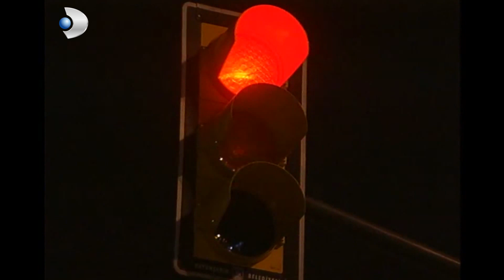Zeyno Vuruldu! - Yılan Hikayesi Özel Klip